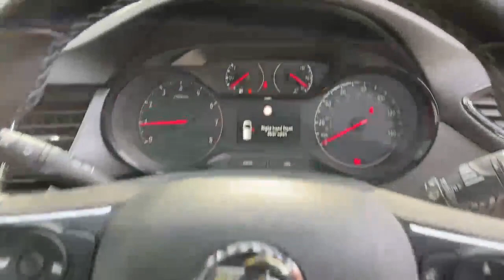KE68MZP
174-188 High Street South